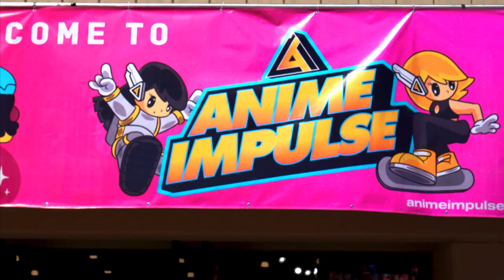Roland UV Printer Application @ Anime Impulse Bay Area 2023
Learn about UV printer applications with Roland's Small Business Segment Manager - Angelyn Cubacub. Check out Roland's LEF Series printers at Anime Impulse Bay Area. Roland showcased their BN-20A and LEF series UV printers in action for small business owners and artists.

Connect with RolandDGA!